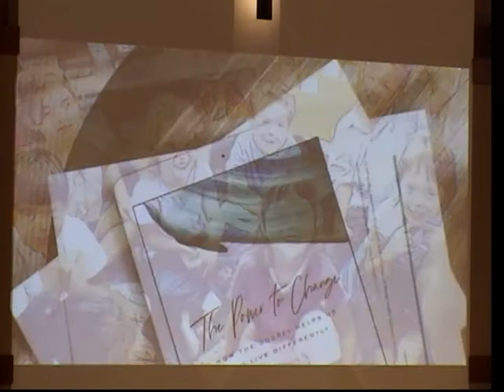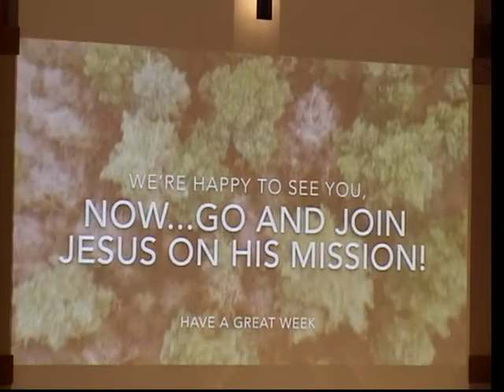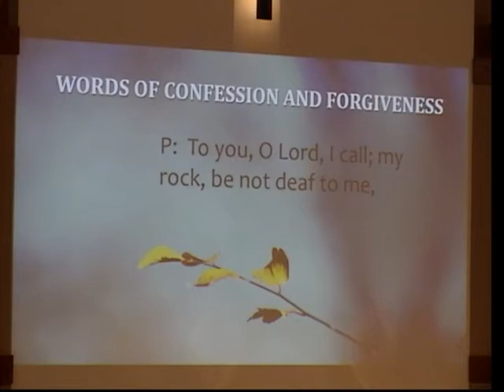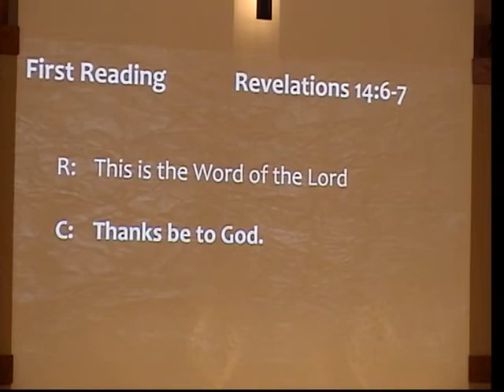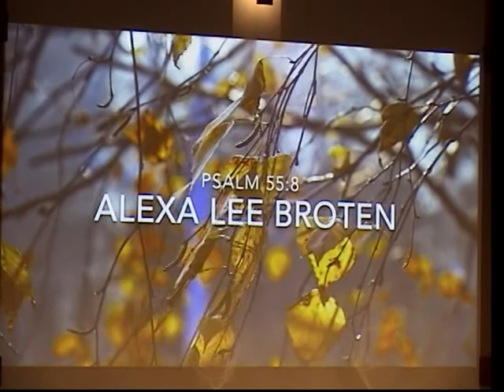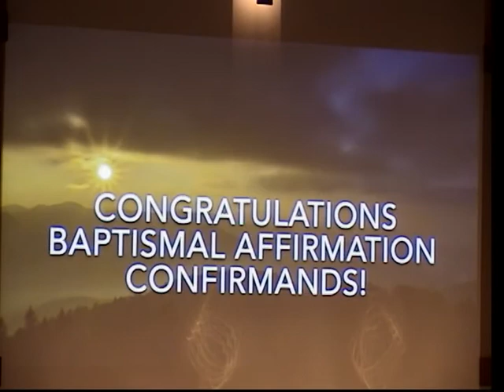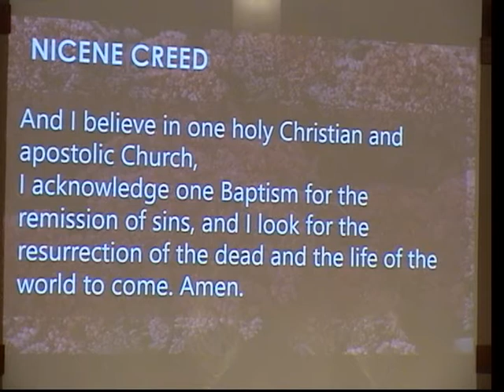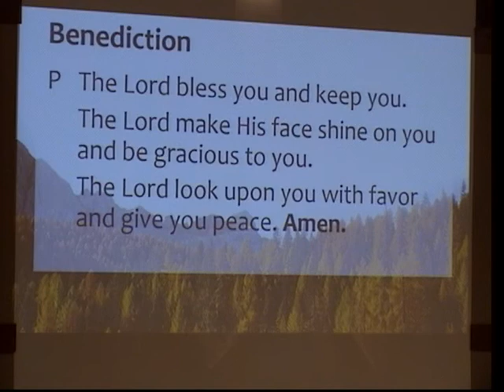Virtual Worship Service 10/24/20